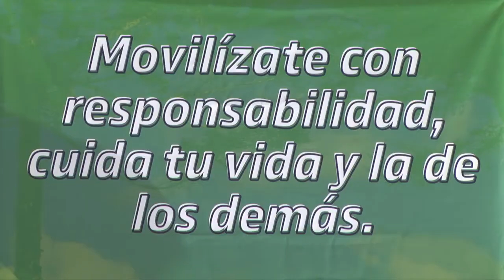Caminos seguros en Semana de Seguridad Vial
Entre el 16 y el 20 de noviembre se llevó a cabo la semana de la Seguridad Vial, desde la Secretaría de Tránsito con el acompañamiento de la Gerencia Departamental de Seguridad Vial, varias actividades se desarrollaron con el fin de capacitar y crear conciencia del comportamiento en las vías.